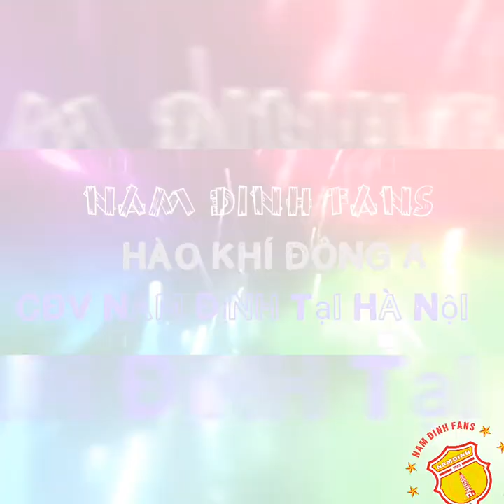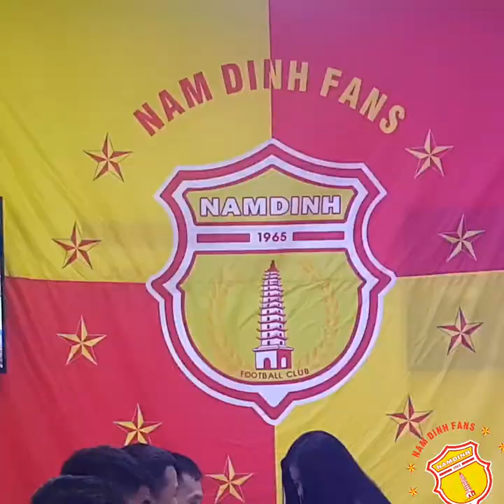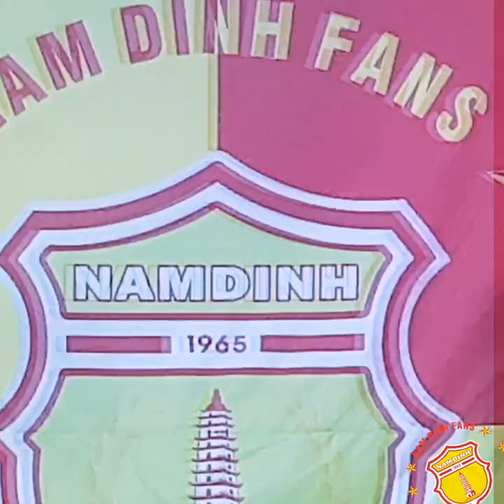Bài hát của hội .ĐỘI BÓNG DƯỢC NAM HÀ NAM ĐỊNH.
Bài hát của hội .ĐỘI BÓNG DƯỢC NAM HÀ NAM ĐỊNH.Nhạc và lời: Trần Công Thủy / Ca sỹ : Trọng Tấn